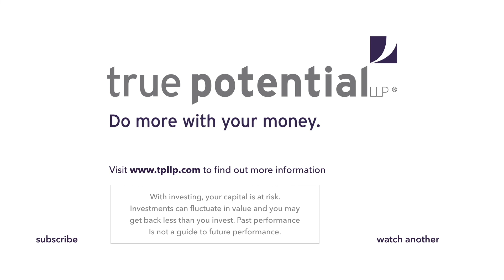Apple Grows To $2 Trillion Valuation | Morning Markets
Barney Hawkins, Investment Director, look at the US stock market success and how this has been powered by tech companies such as Apple. Indeed, Apple just became the first US company to be valued at $2 trillion, doubling its worth in just two years.